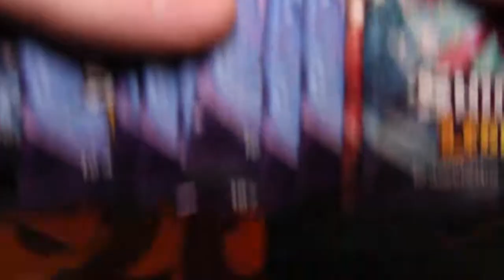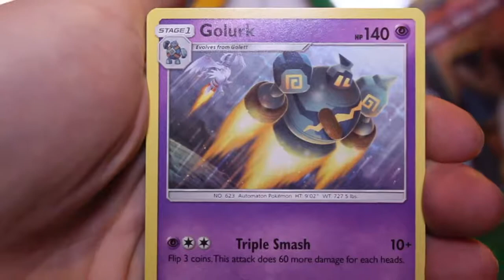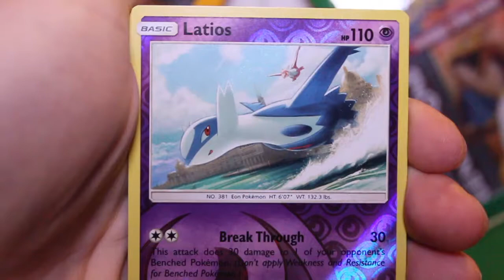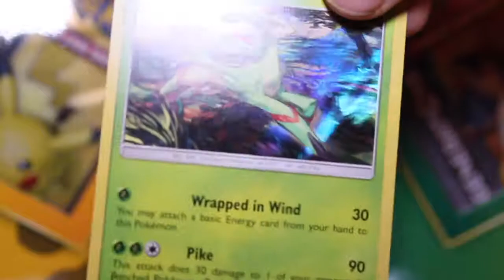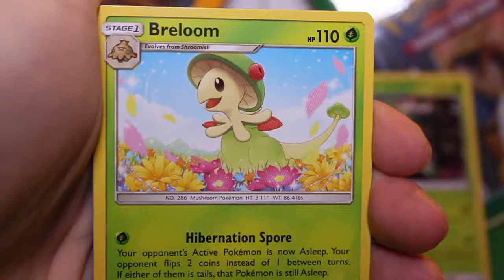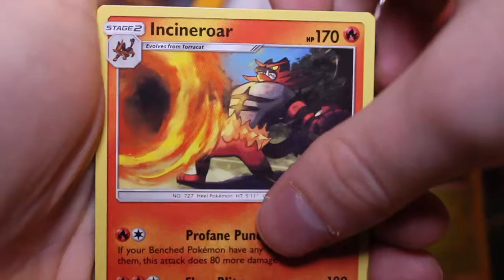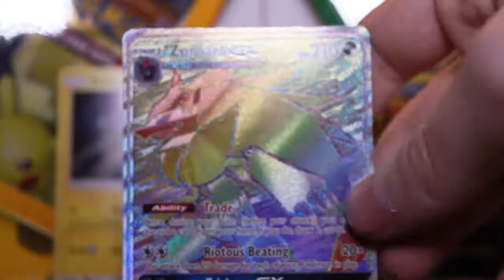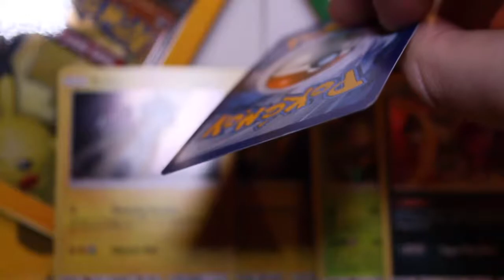OPENING A ELITE TRAINER BOX (SHINING LEGENDS) #11